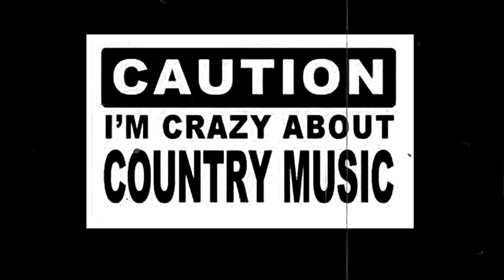Now That's Country (Revised)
This is a revised version of a song that I posted a couple of years ago.